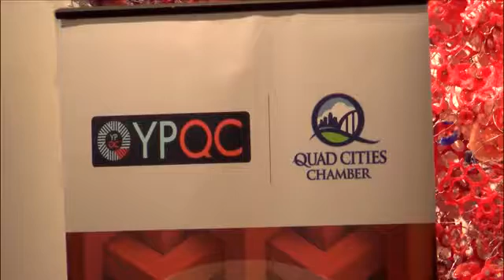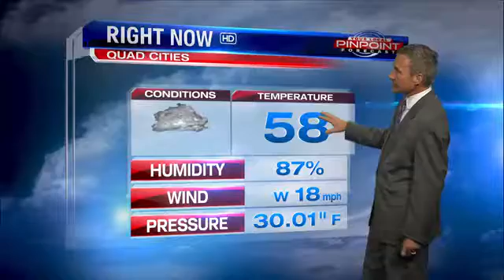WHBF: Local 4 News this Morning 10.07.16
Emily Scarlett Anchoring